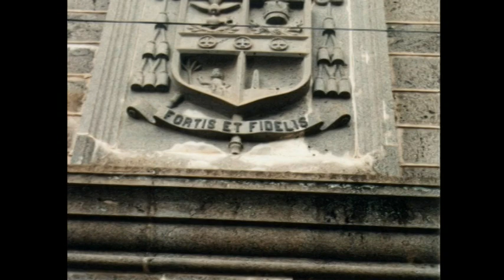L'Histoire du Collège du St Esprit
Ceci est une video faite par Jenny Rose et Jeremy Thomas a l'occasion de la celebration des 75 ans du College en Novembre 2013 et qui justement retrace la merveilleuse histoire du College du St Esprit, Quatre-Bornes. Cheers to you collège St Esprit!!!